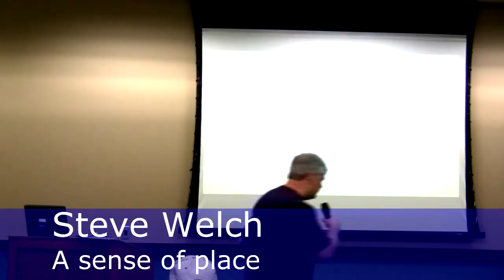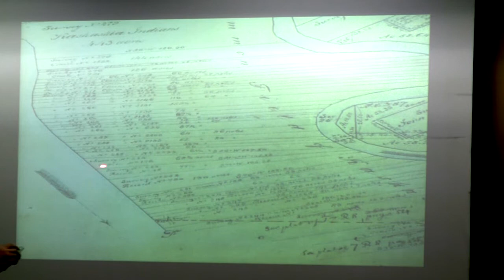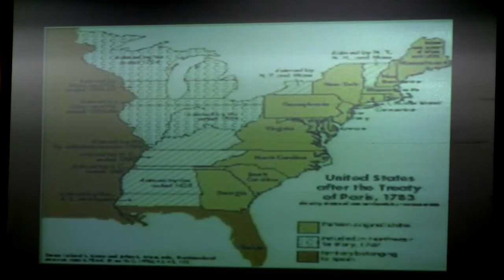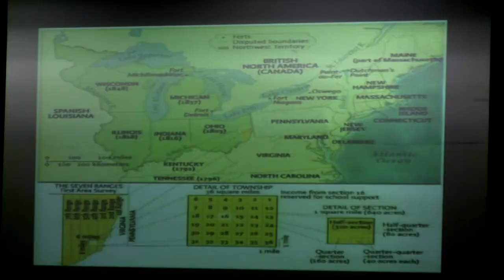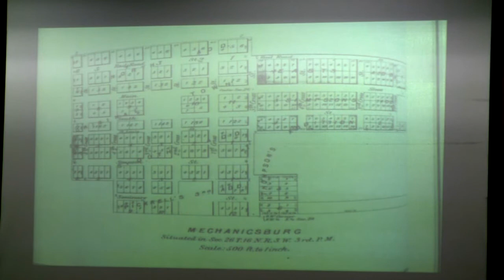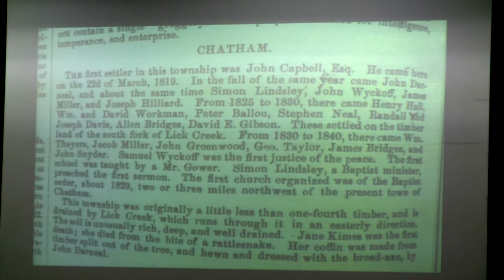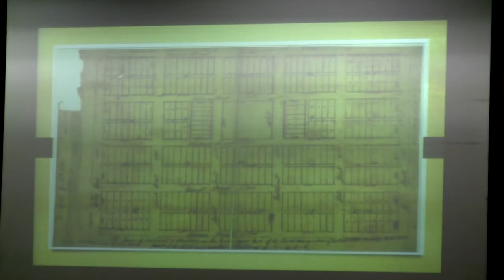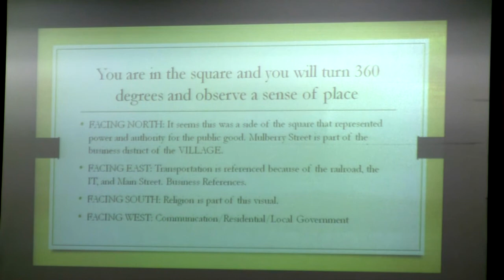Chatham: A Sense of Place | Local History Forum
Presentation by Steve Welch on the Chatham Illinois Town Square as well as its similarities or differences to other squares elsewhere.